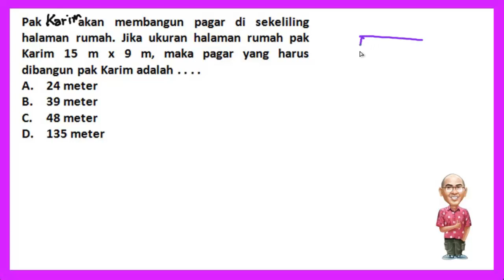18-Keliling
Pembahasan TO USBN SD 05